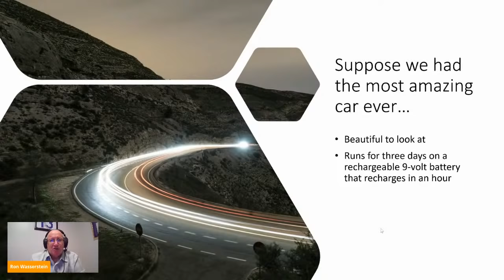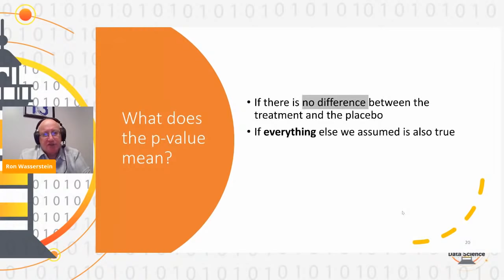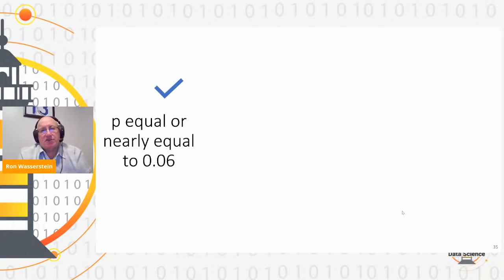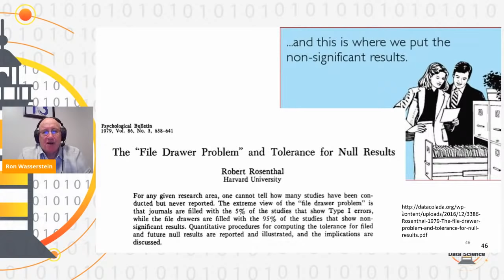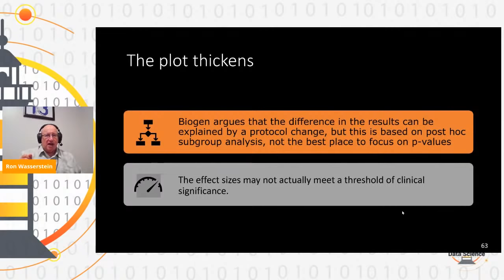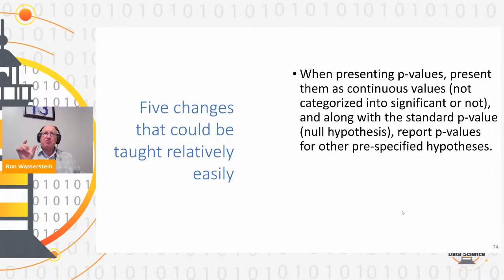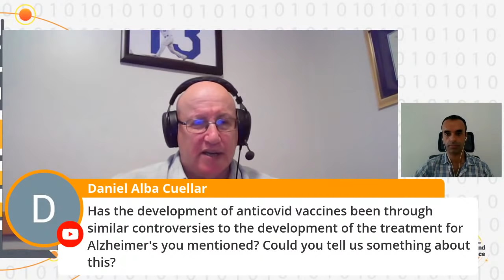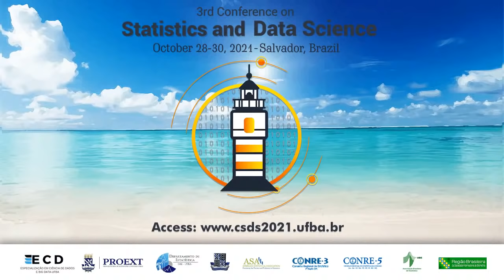Opening Ceremony - CSDS2021 and Keynote Speaker 1: Ronald L. Wasserstein (Executive Director, ASA)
The 3rd Conference on Statistics and Data Science (CSDS 2021) will be held virtually, from October 28-30, 2021.

The registration is free.Join us!

The organization of this meeting will be carried out in colaboration with the Department of Statistics at the Federal University of Bahia, Brazil. The purpose of the CSDS 2021 is to bring together researchers and practitioners, from the academy and from the industry, that develop and apply statistical and computational methods for data science. This conference will provide a forum to share and discuss ways to improve the access to knowledge, and promote interdisciplinary collaborations. The scientific program will be very appealing for most statisticians and data scientists interested in quantitative methods for decision making and will include plenary talks, invited sessions, short courses, round tables, contributed papers, and contributed posters.

Local Organizing Committee:
Elisabete Sampaio (Federal University of Bahia, Brazil)
Jairan Dionizio (State University of Feira de Santana, Brazil)
Jalmar Carrasco (Federal University of Bahia, Brazil)
João Vitor Rocha da Silva (Federal University of Bahia, Brazil)
Rodrigo Bulhões (Federal University of Bahia, Brazil)

Scientific Program Committee:
Chun-houh Chen (Academia Sinica, Taiwan)
David Banks (Duke University, USA)
Francisco Louzada (University of São Paulo, Brazil)
Katherine D. Ensor (Rice University, USA)
Lizandra Fabio (Federal University of Bahia, Brazil)
Luciano Rebouças de Oliveira (DCC, Federal University of Bahia, Brazil)
Patrick Groenen (Erasmus University Rotterdam, The Netherlands)
Paula Brito (University of Porto, Portugal)
Renato Assunção (Federal University of Minas Gerais, Brazil)
Rosaria Lombardo (University of Campania Luigi, Vanvitelli, Italy)
Syed Ejaz Ahmed (Brock University, Canada)

Students:
Isaac de Oliveira (Federal University of Bahia, Brazil)
Gabriel Ferreira dos Santos (Federal University of Bahia, Brazil)

Keynote Speaker 1: Ronald L. Wasserstein  (Executive Director, American Statistical Association)

Title: Moving to a World Beyond p less than 0.05

Abstract: For nearly a hundred years bigger then the concept of “statistical significance” has been fundamental to statistics and to science. And for nearly that long, it has been controversial and misused as well. In a completely non-technical (and generally humorous) way, ASA Executive Director Ron Wasserstein will explain this controversy, and say why he and others have called for an end to the use of statistical significance as means of determining the worth of scientific results. He will talk about why this change is so hard for the scientific community to make, but why it is good for science and for statistics, and will point to alternate approaches.